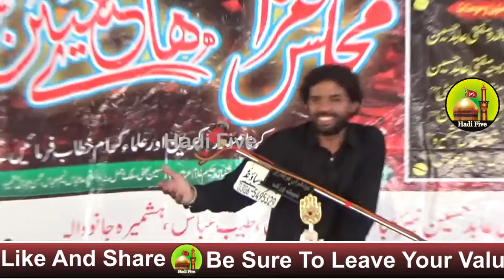Zakir Qadeer Raza Ghori | نیو رُعبائیاں اور قصیدے | مصائب داخلہ مدینہ کافلہِ ساداتِ حسینیؑ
Cover Topic

1.Zakir Qadeer Raza Ghori
2.Zawar Qadeer Abbas Ghouri
3.Zakir Qadeer Raza Ghori Majlis 2 Des 2017
4.Zakir Qadeer Raza Ghori I Majlis 10 March 2020
5.BeSt Tilawat Quran Pak By Qadeer Raza Ghori 2018

Welcome To The Hadi Five Official YouTube Channel
Hamara Maqsad Just & Just Promote Azadari E Imam Hussain A.s
& Waliyat E Ali Ibn Abi Talib A.s

Zakir Imran Haider Shah Of Bahawal Pur 2018 -قیامت خیز مصائب 7 محرم سادات حسینی کے خیمے

Zakir Najam Ul Hassan Notak Full HD Video 2018 - قیامت خیز مصائب -شہادت فرزندان امیر مسلم